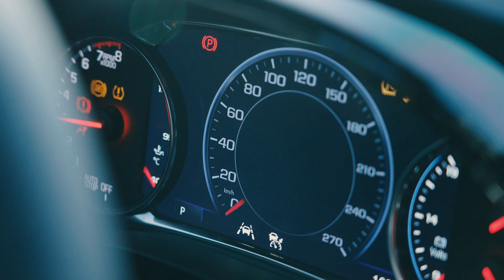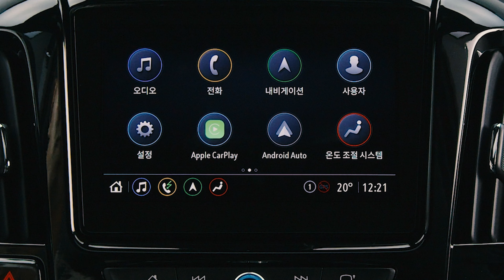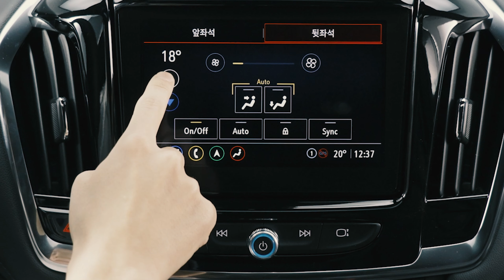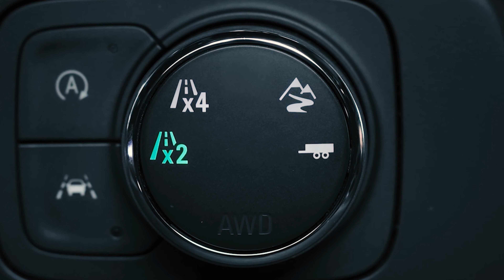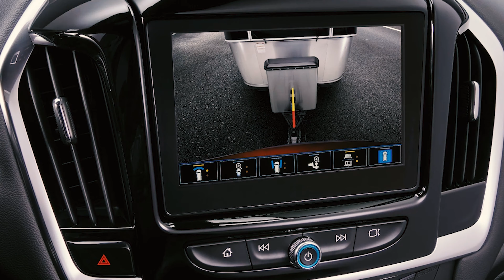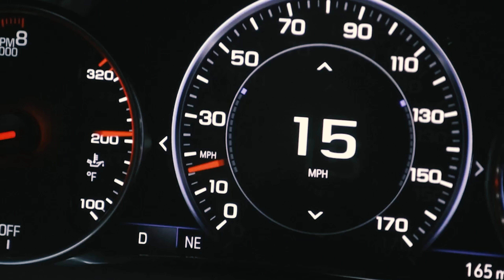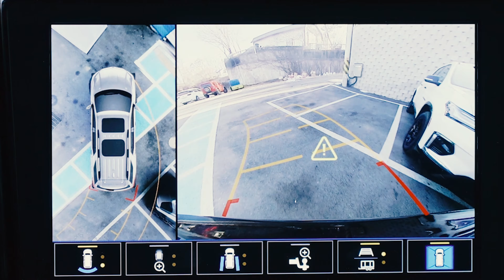쉐보레 신형 트래버스에 대한 모든 것